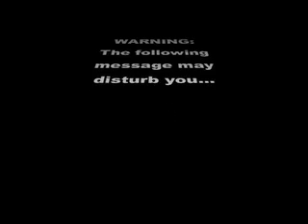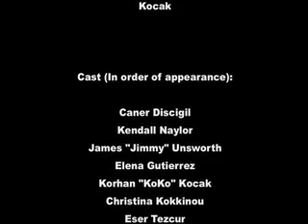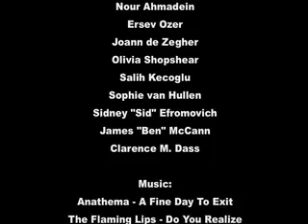Epidemic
What is this disease that is spreading? Do you have it? Are we safe? How do we spread it further?